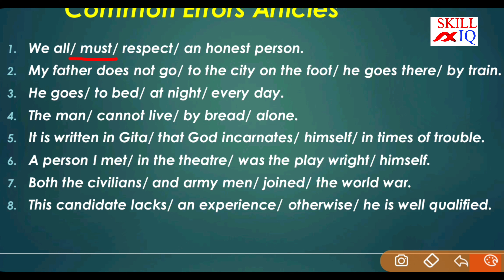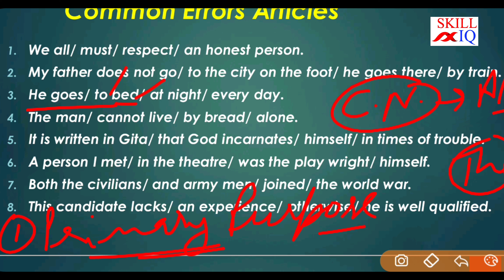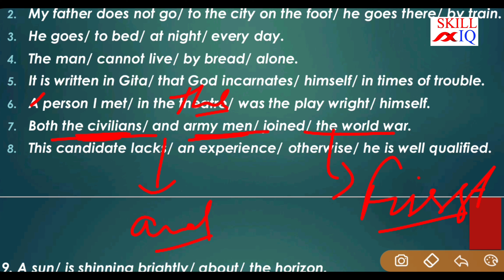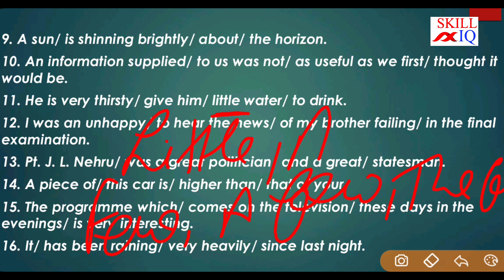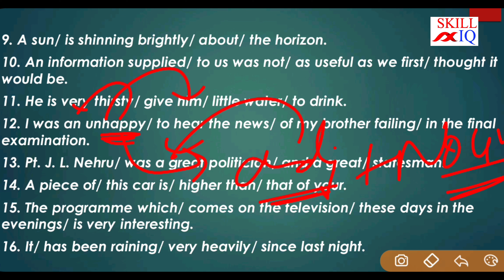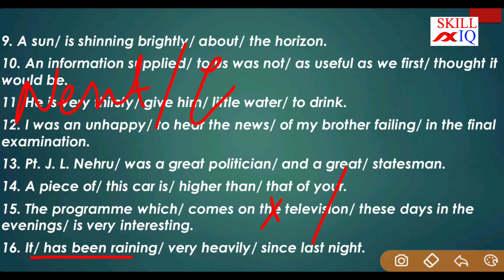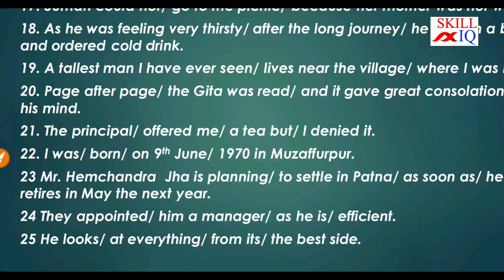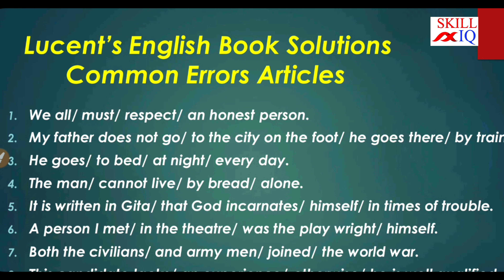Common Errors|Articles| Lucent's English Book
youtube as career.

Join for pdf on Telegram
Follow us  for Educational videos and pdf

On mail at .
youtube as career.

On mail at .
youtube as career.

On mail at .
youtube as career.

On mail at .